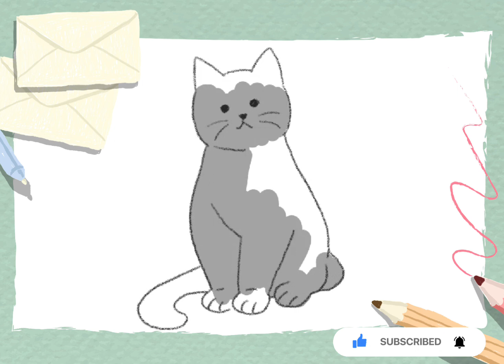How To Draw A Cute Kitten Face Tutorial - Tabby Cat Face Drawing Art for Kids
How to Draw Cats Easy Step By Step for Beginners

draw
ako kresliť
como deseñar
cómo dibujar